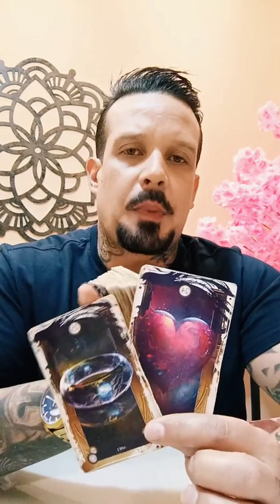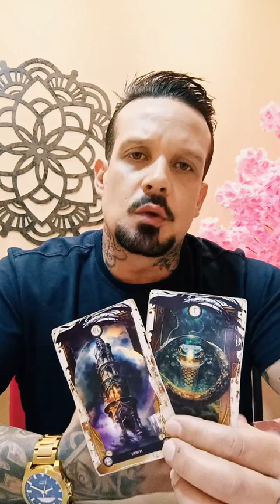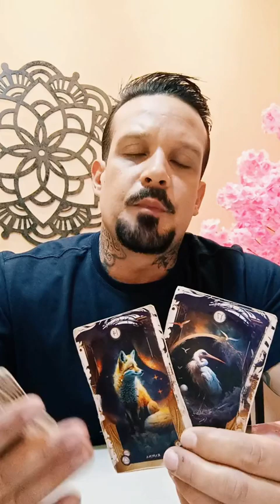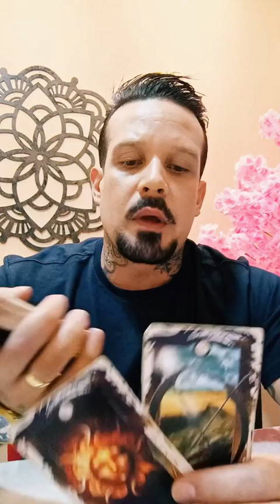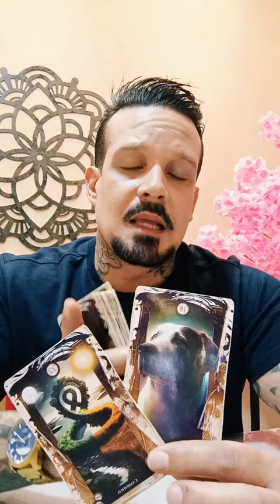MENTALIZE EM UMA PESSOA... VOU TE REVELAR OS PENSAMENTOS DESSA PESSOA POR VOCÊ